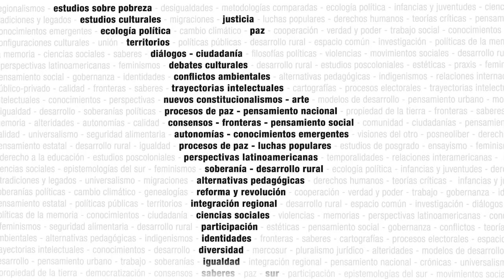Protección de los derechos de las mujeres. Herramientas para medir las obligaciones internacionales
Seminarios virtuales

Presentación del curso:
El curso buscará familiarizarse con indicadores de medición de estructura, proceso y resultados que permitan evaluar y dar seguimiento a las políticas públicas desarrolladas para garantizar derechos humanos de las mujeres. El uso de indicadores de seguimiento permite identificar las brechas de realización entre el reconocimiento formal del derecho, plasmado en normas y resoluciones y la efectiva protección de los derechos reconocidos. Se busca, conocimiento de herramientas que permitan identificar las razones de los avances, los retrocesos y los desafíos de los estados, así como visibilizar las capacidades de éstos y de las organizaciones sociales, civiles y los movimientos organizados para darle seguimiento a las políticas públicas implementadas para garantizar el ejercicio de los derechos humanos. Se identifican como líneas transversales de análisis, las capacidades estatales y los compromisos financieros de los estados y cómo éstos se plasman en el aparato estatal para dar continuidad a las políticas pública de género y también se analiza con enfoque transversal, la transparencia, la participación y acceso a la justicia de los derechos plasmados en la Convención de Belém do Pará.